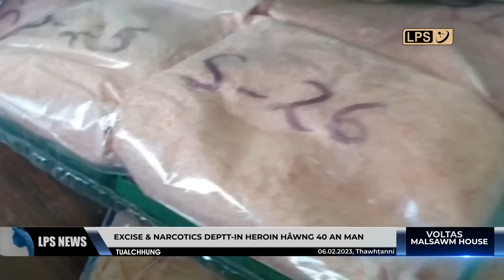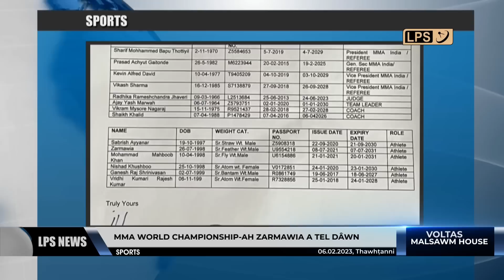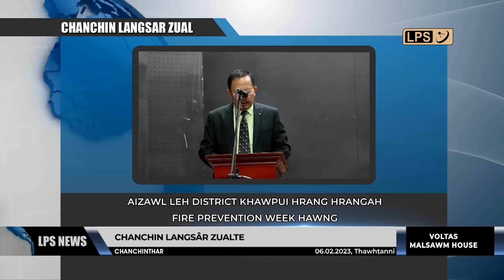6 FEBRUARY 2023 LPS CHANCHINTHAR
Kângmei chhuak thei laka fimkhur inzirtirna hapta Fire Prevention Week 2023 chu Mizoram pumah hman ṭan a ni.

Vawiina Rajya Sabha Session neih a Mizoram MP Pu K. Vanlalvena zawhna chhângin Union Minister of Petroleum and Natural Gas, Pu Rameswar Teli chuan Meidum khuaah natural gas hmuh chhuah a nih tawh thu a sawi.

Vanlalawmpuia'n WBA Asia title a hnaih hle a, trainer Sete Lalchhuanawma chuan a khel tha hle a, a chak loh danah inhnialna a awm zui sawi viau tih a sawi.